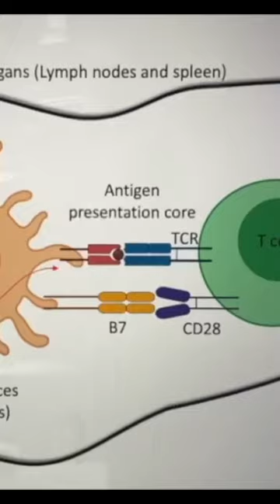Vitamin C and Cancer!!